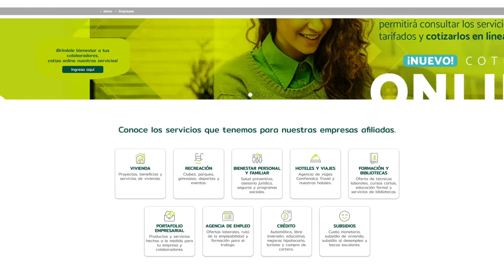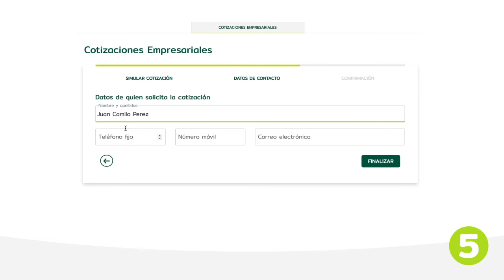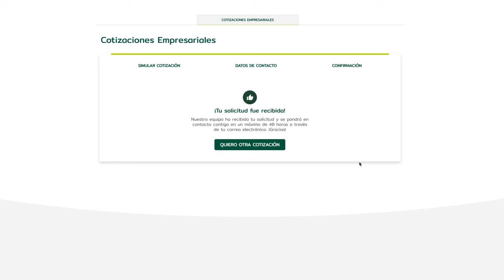COTIZADOR ONLINE. ¿Cómo usarlo? [Comfenalco Antioquia]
Nuevo cotizador online de Comfenalco Antioquia para estar más cerca de las empresas Antioqueñas, brindarles soluciones inmediatas y acompañarlos en todo momento. Cotiza los servicios que requieras al instante. Ingresa a